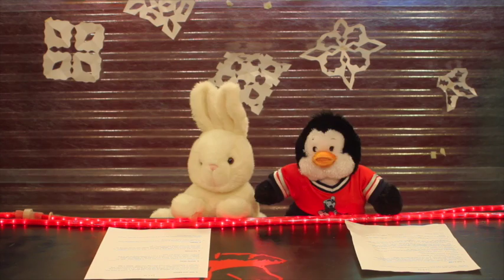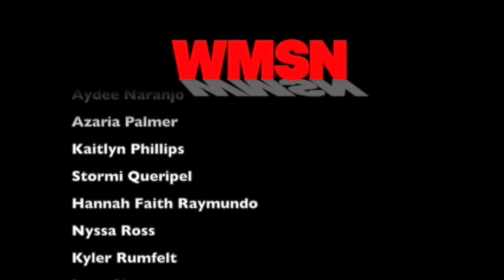WMSN: December 5, 2014